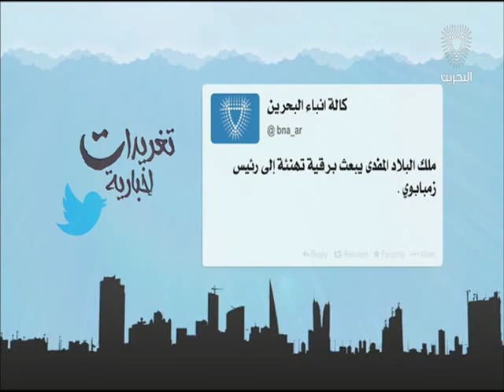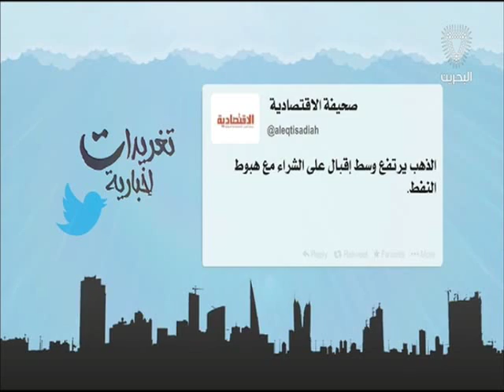البحرين: تغريدات أخبارية 18-04-2016